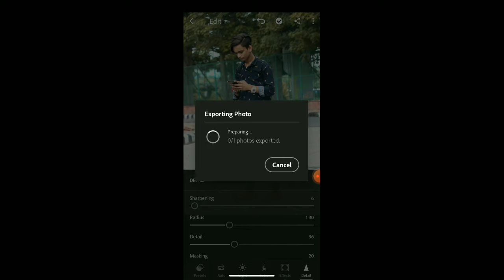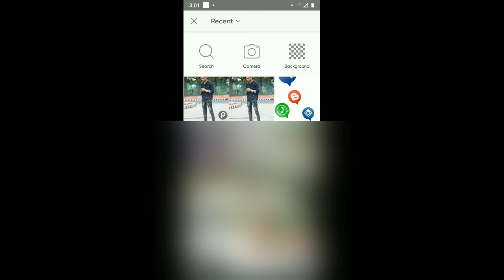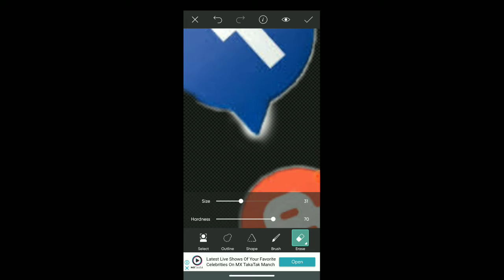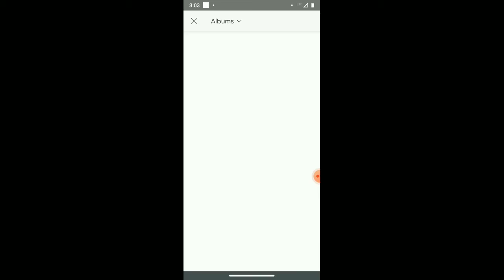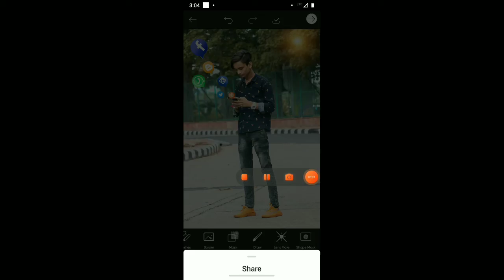how to background change || photo manipulations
Hi

Guys Anand here

I hope you are well in home 🙏

If you like the video please don't forget to subscribe______and  like ____share_____.🙏❤️

If you need the camera related video, and editing just dm📥 in Instagram

Check my Insta page

Collob & businesses enquires

Gear❤️

1  Camera

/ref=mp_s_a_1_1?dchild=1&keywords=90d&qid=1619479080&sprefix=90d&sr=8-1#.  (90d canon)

2 camera

5d Mark 2

50mm canon lens

Mic

Beg

Tripod